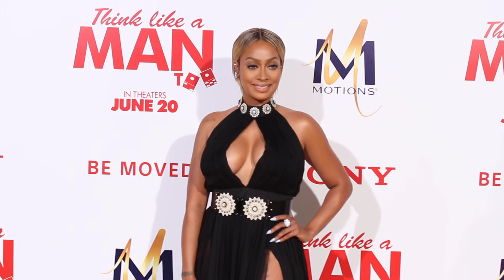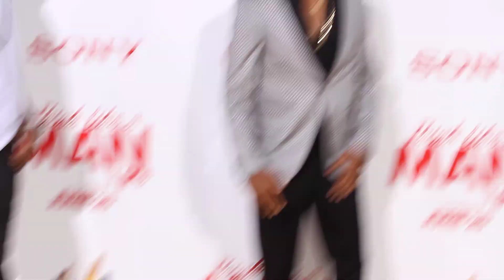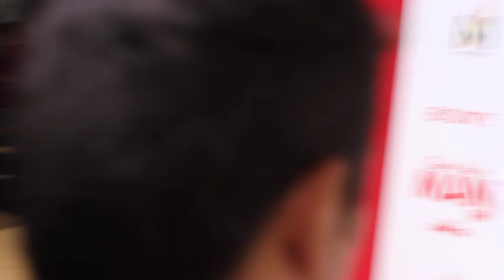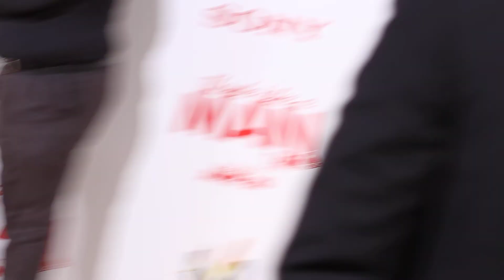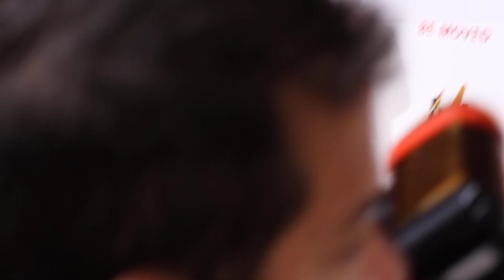Think Like A Man Too Stars Walk the Carpet of theLA Premiere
The sexy stars of the new Think Like A Man Too film hit the red carpet for their latest premiere in Hollywood, CA. We caught up with most of the cast and asked all of your most tweeted questions answered!

A Steed Media Production